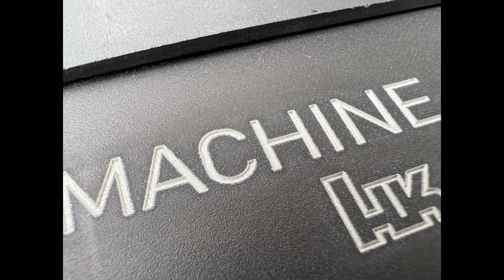LASER ENGRAVING L7A2 GPMG Airsoft Machine Gun! See how I do it!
Engraving process of my latest job. Trades are hand-drawn and designed then blasted into your RIF with high-power high-tech laser equipment!

***AIRSOFT TOY NOT A REAL FIREARM***